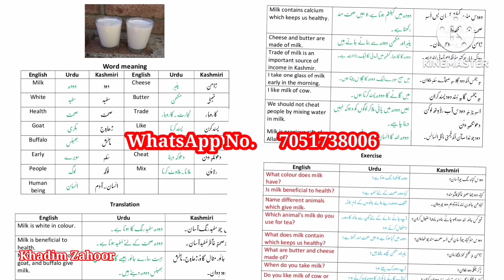Madhya Pradesh k ik teacher ko Apni fees mangna padha mangha, student na chalai goli...